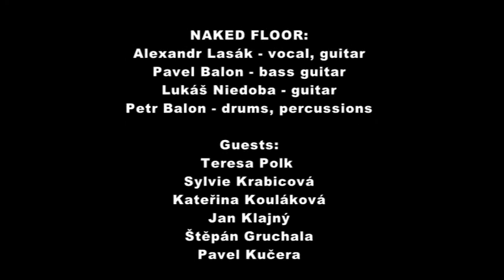35/2015 - Koncert pro Banyho